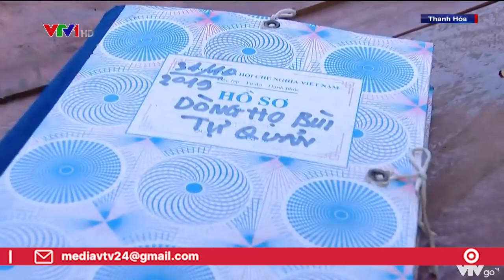Hiệu quả từ mô hình dòng họ tự quản an ninh trật tự | VTV24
Không có vụ việc mất an ninh trật tự, trộm cắp, thậm chí là mẫu thuẫn nhỏ cũng không có đây là hiệu quả từ mô hình dòng họ tự quản an ninh trật tự.